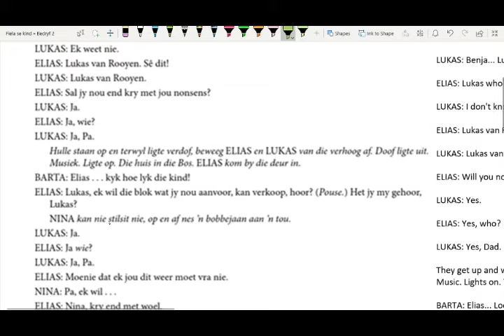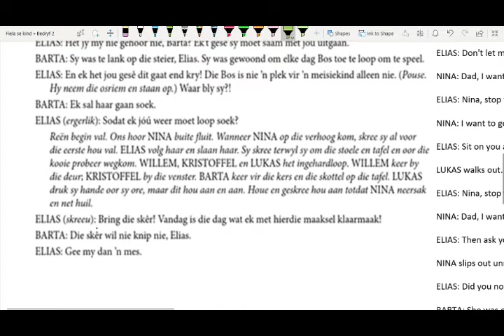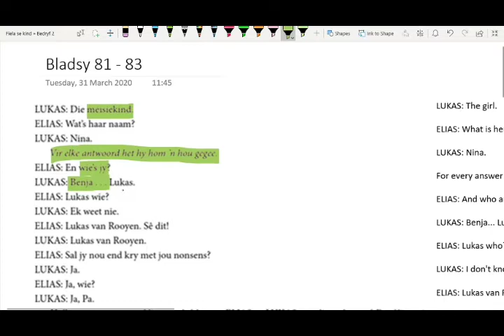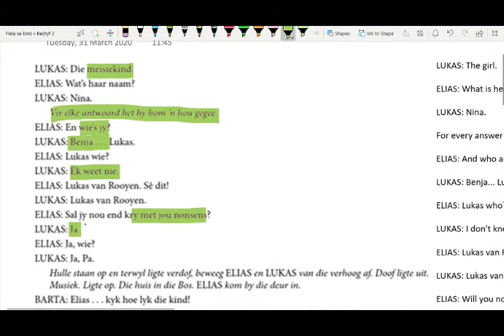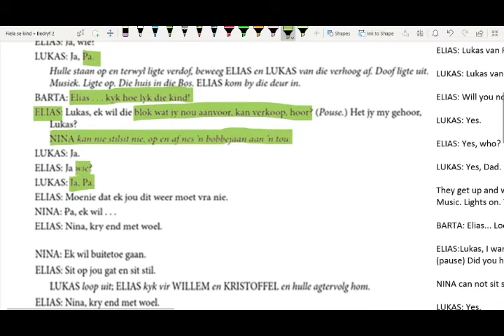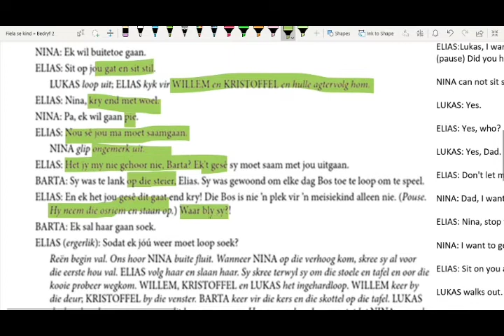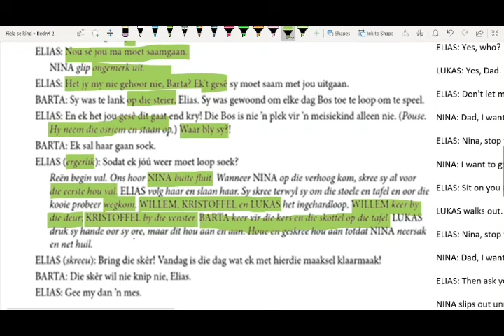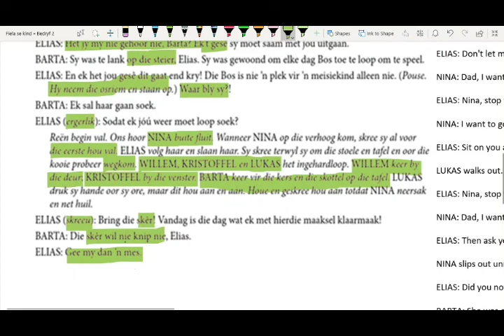Afrikaans Graad 12 Fiela se kind Bedryf 2 Deel 9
Hallo oukies. Hier is die res van Fiela Bedryf 2 TOneel 4